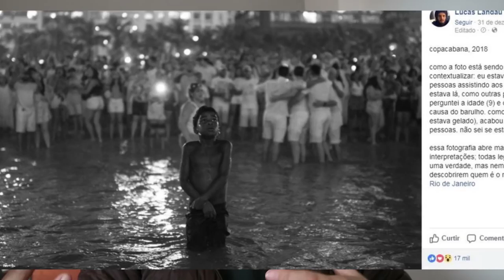FOTO DE MENINO NO RÉVEILLON NO RIO: O RETRATO DO BRASIL? │ FOTOGRAFIA │ HENRY BUGALHO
Uma foto de um menino durante o réveillon no Rio viralizou e levantou uma polêmica.
É um retrato do Brasil e do abandono ou apenas revela os nossos preconceitos?

O que diz Lucas Landau, o fotógrafo que tirou esta foto?

Livros de Henry Alfred Bugalho

CALA A BOCA E CLICA! (venda direta)

MARGOT ADORMECIDA (Amazon)

O HOMEM PÓS-HISTÓRICO (Amazon)

FANTASMAS, VAMPIROS, DEMÔNIOS E HISTÓRIAS DE OUTROS MONSTROS

O COVIL DOS INOCENTES (Amazon)

Henry e Denise (canal no youtube sobre viagens e vida no exterior)

Authorpage Amazon